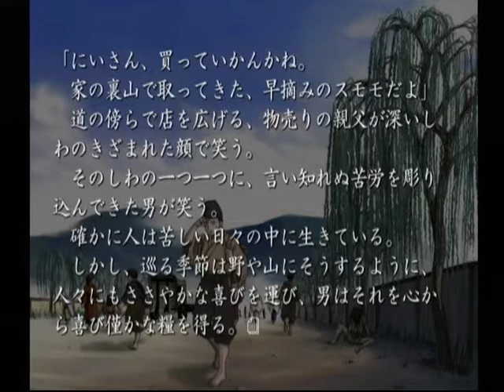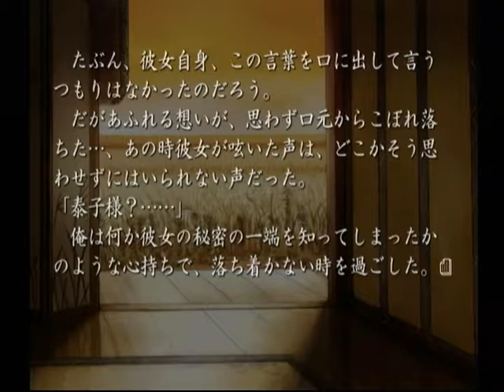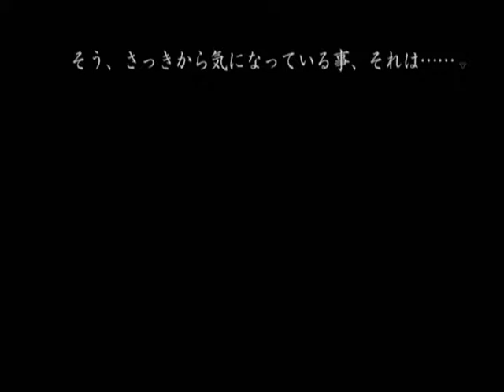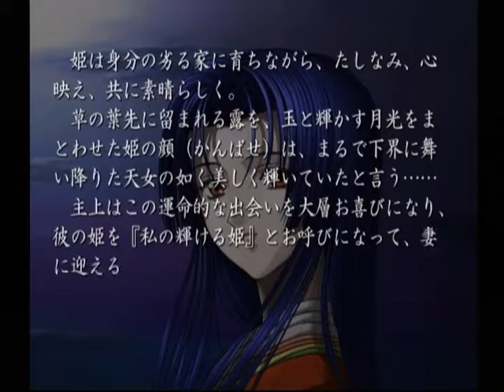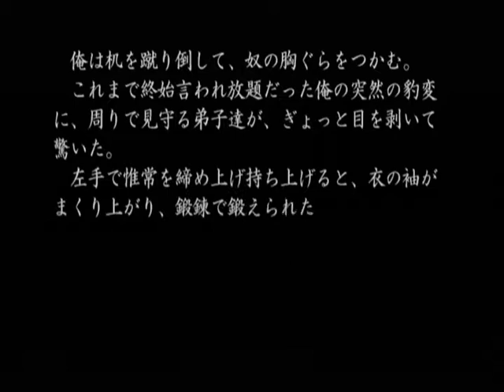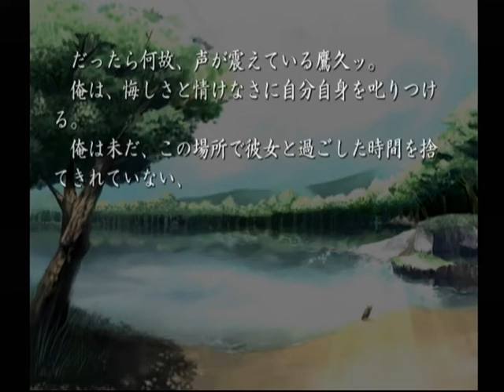【DC】久遠の絆 再臨詔 ベストエンド Part７４ 栞編 ～お兄さま、お支度は済みまして 【スタートオンゲームズ】【スタゲー】【JAPAGE】